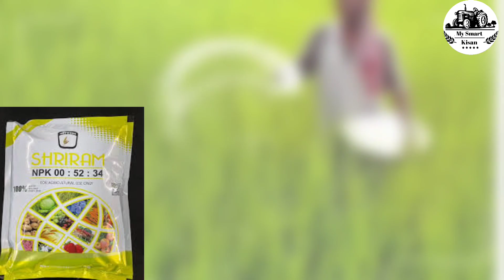धान की बलिया लंबी मोटी करने के लिए करें ये कार्य | dhan ki kheti | dhan ki paidawar kaise badhaye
dhan ki growth kayse badhaye
dhan me telering kaise badhaye
paddy farming
dhaan ki kheti
dhan ki paidawar kaise badhaye
dhaan ki kheti kaise kare
dhan ki paidawar badhane ke upay
dhaan mein kaun si khad dale
dhaan ki Baliyan lambi kaise
Dhan ki kheti kaise kare
Dhan ki Bali lambi kare
dhaan ki Bali nikalte samay Kya Kare
dhan ki baliyon shukh rahi hai
dhan ki baliya lambi kaise kare
dhan me paidavar kaise badhaye
dhan ki paidavar badhane ke upay
dhan me boron kab dale
dhan me Npk 0 52 34 kab dale
dhan ke kalle kaise badhaye
dhan me potash kab dale
dhan me potash kitna dale
dhan me boron dalne ke fayde
धान की बालियां लंबी कैसे करें
धान में पैदावार कैसे बढ़ाएं
धान में 05234 कब डालें
धान में बोरोन कब डालें
dhan_me_jyada_kalle_dhan_me_jyada_kalle kaise_banaye
My smart kisan सोशल मीडिया लिंक. और अधिक जानकारी के लिए Follow kare 👇